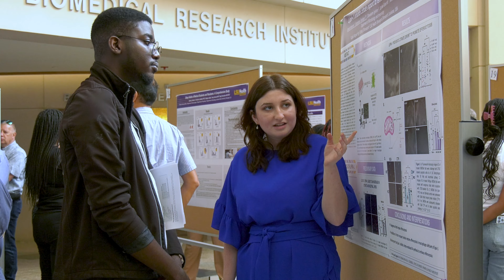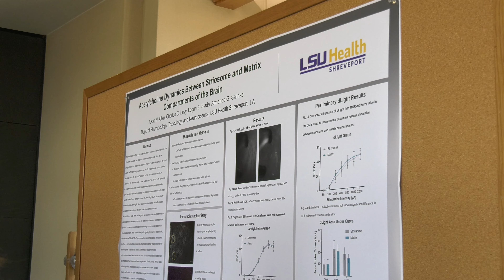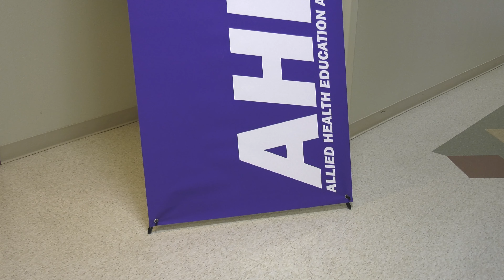Summer Programs 2023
LSU Health Shreveport hosts a variety of programs for high school and college students every summer.